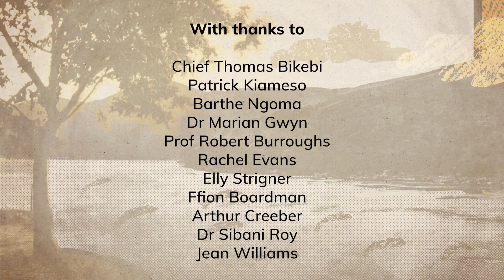African Institute Poem V 4 - ENGLISH